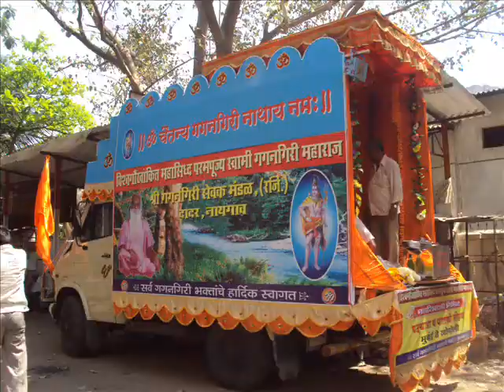GAGANGIRI MAHARAJ palkhi and padyatra part 2